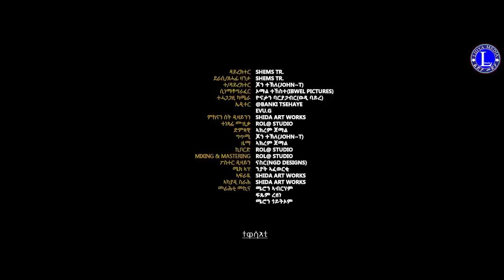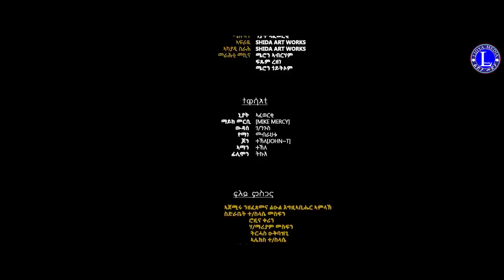Lidya Media - Giega Nbab - ጌጋ ንባብ - Part 1 - 1ይ ክፋል- New Eritrean Film 2023 - By SHEMS.TR